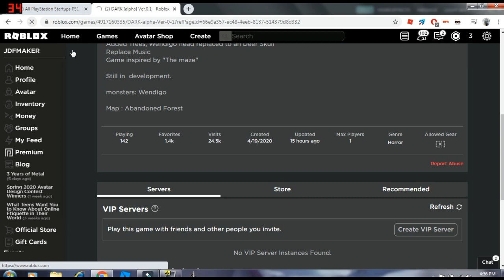What it feels like to be a popular roblox game developer